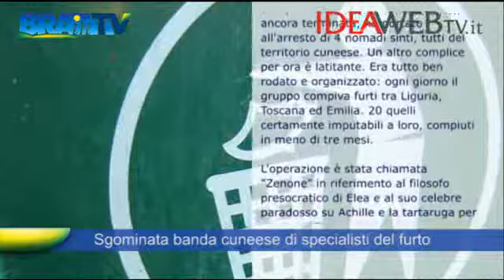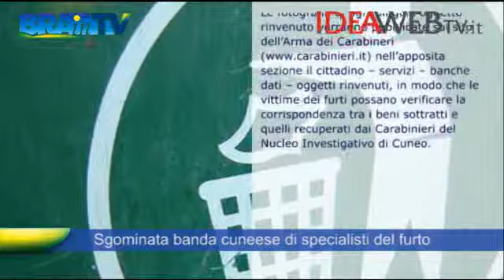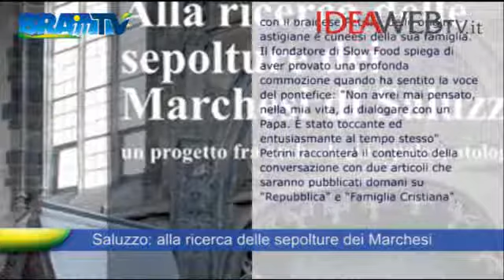TGideaweb - 3 ottobre 2013